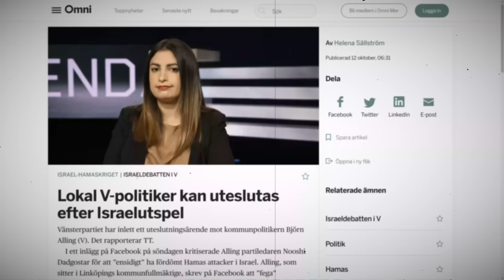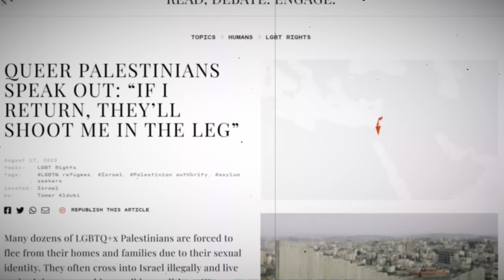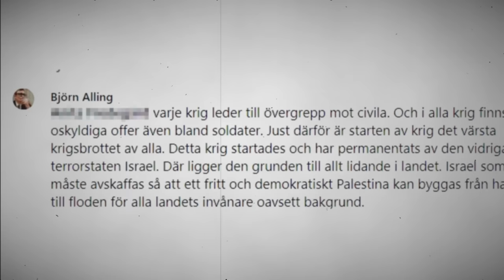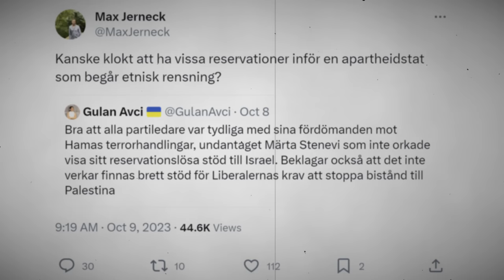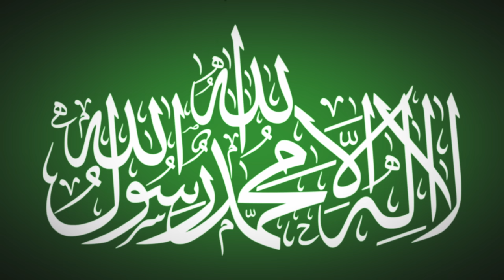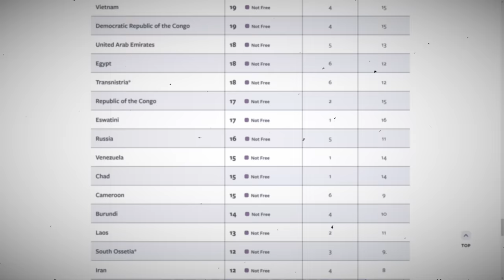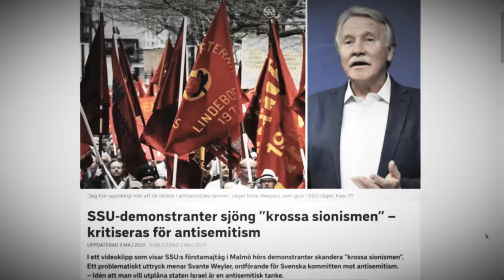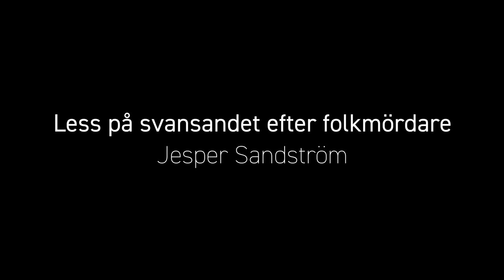HATET MOT ISRAEL – Vänstern ursäktar terrorism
Efter att Israel av Hamas utsatts för det värsta terrordådet i modern tid, och ett drygt tusental civila mördats, däribland kvinnor och små barn, så finns det fortfarande politiker och tyckare som tycker att det är viktigare att ta ställning emot Israel, lägga skulden på dem, och fördöma deras motreaktioner.

Det handlar inte om någon rimlig eller balanserad kritik av staten Israel, utan det är ren och skär antisemitism – det är en strävan att krossa Mellanösterns enda fungerande demokrati, och låta den islamistiska terrorstat som nu råder i Gaza träda i dess ställe.